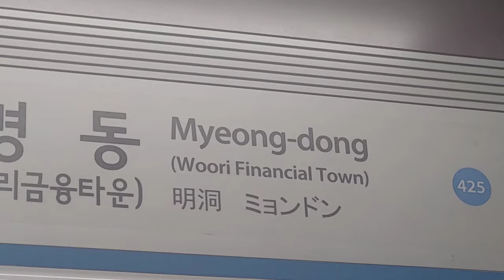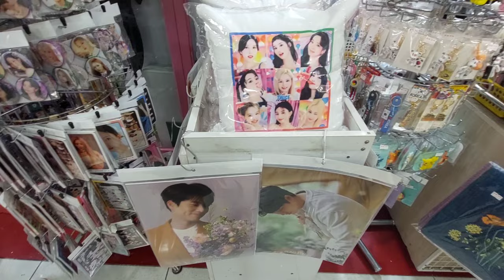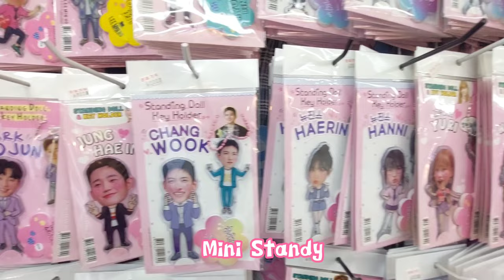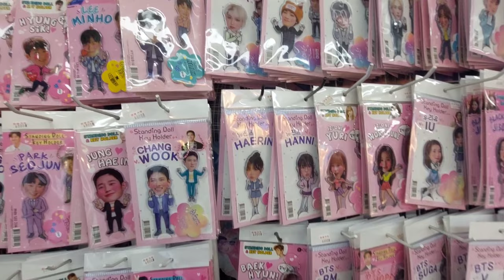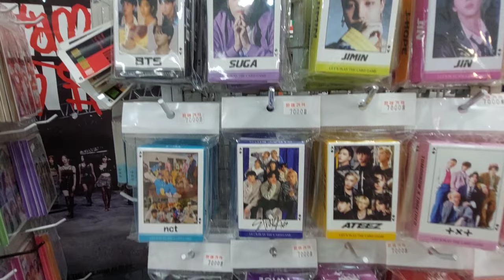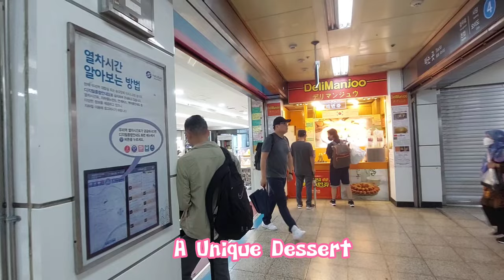KOREA VLOG🌸🇰🇷 | MYEONGDONG UNDERGROUND SHOPPING MALL | KPOP HAVEN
Myeongdong Station Underground Shopping Mall